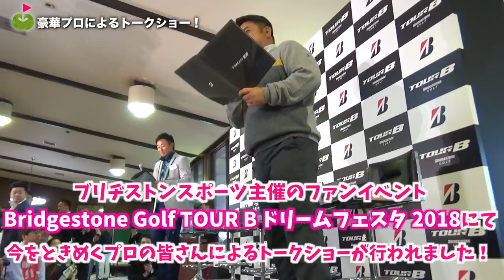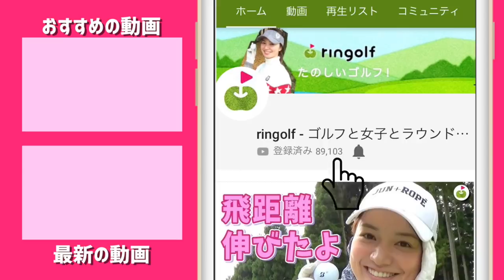アンシネプロが体験した日本でのハプニングとは！？【ブリヂストンドリームフェスタトークショー】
じゅんちゃんとゆっこちゃんがブリヂストンの総勢29名のプロと
ふれあえるイベントに参加し、その模様をお伝えしていきます。
今回は、そのイベントで行われたプロによるトークショーをお届けします。

♣本日のゴルフ場:市原ゴルフクラブ市原コース

ーーーーー